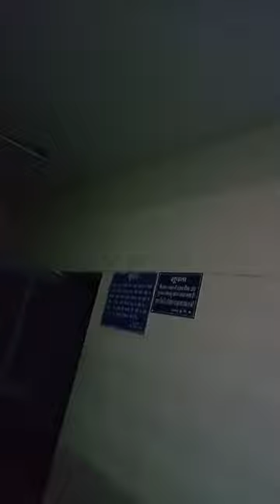chay le ko .jindagi ke safar mai chay grm grm ........karnal........